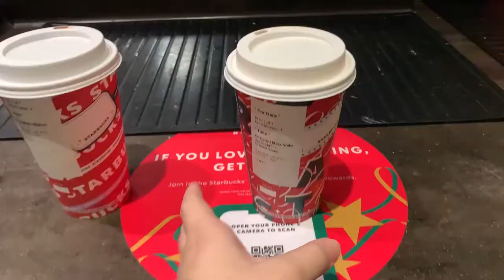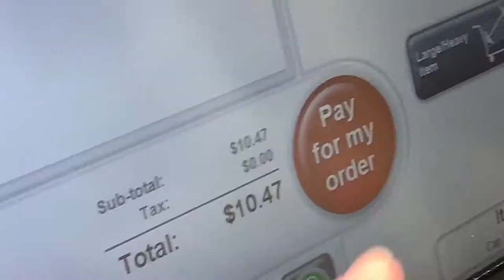Ice Skating Vlog!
Hi everyone!
I hope you guys can still enjoy this christmasy vlog even though we are halfway through January! I had a lot of technical difficulties while making this video. The first time I finished it I went to export and it accidentally exported as 20,000 some pictures, lesson learned. The second time I went back in and half of my clips were missing. Then when I finally thought that I finished my whole video was a big green glitch, so I had to re-edit. Needless to say it is a relief to finally be posting this. Enjoy!!